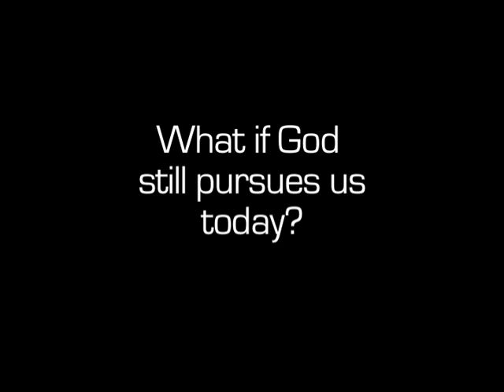What If God Still Pursues Us Today?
From the series, "What If..." at Canyon Ridge Church in Boise, Idaho